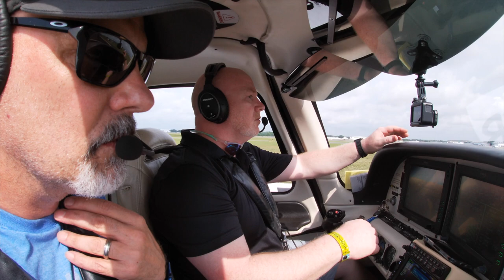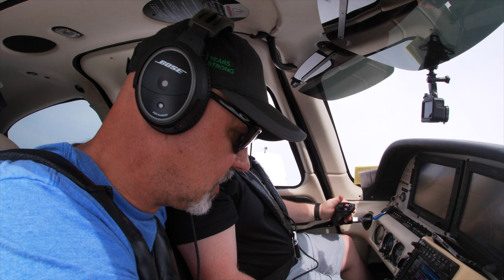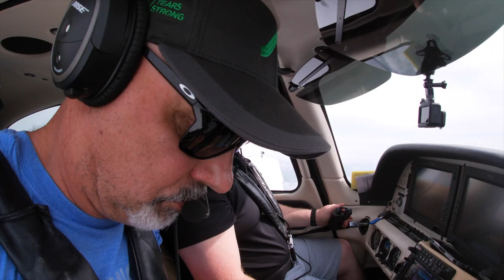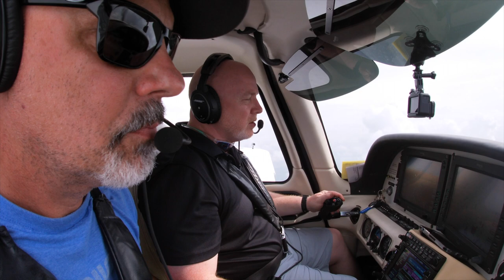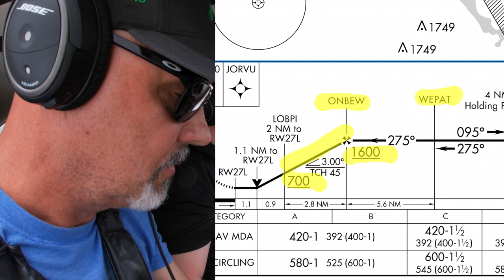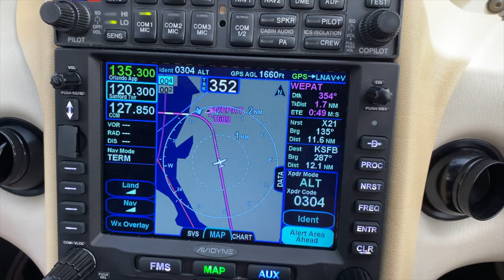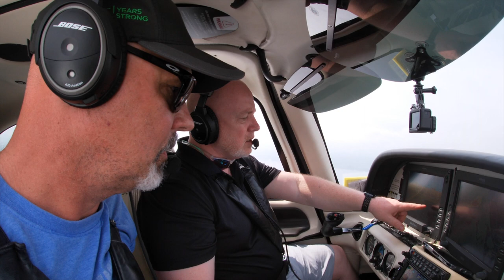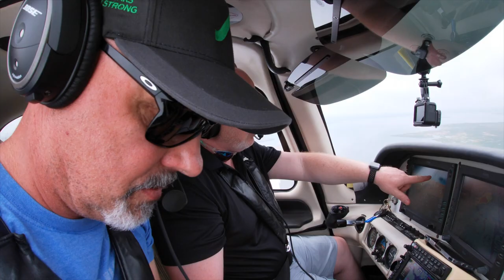Sun n Fun 2021 DEPARTURE. VFR into IMC! We did NOT expect this! (PART #2)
Vern is the Captain of N383JT on this short flight leg from Sun n Fun 2021 KLAL back to Sanford, FL. (KSFB)  This should have been a short 35 minute trip, but this SECOND half of the video shows how we were vectored all the way South toward Orlando International (KMCO) before we are given the RNAV into Sanford!  What a CRAZY trip!  We had to call up an IFR Flight plan!

Special Thanks!

Also...
310 Pilot
Cirrus Aircraft
Stefan Drury
JR Aviation